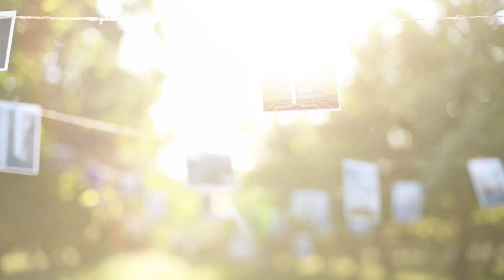Best Wedding Click Moments || Photo Gallery || MKPP Chittorgarh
Best Wedding click Moments